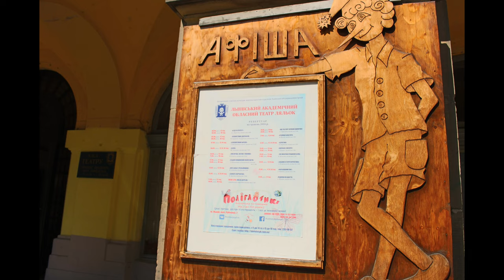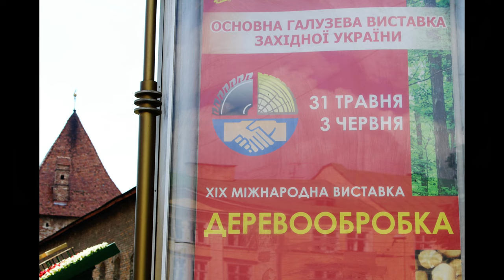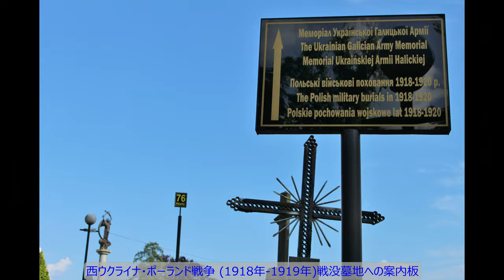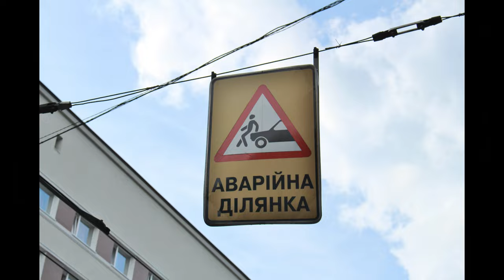ウクライナ旅行記 15日目 リヴィウ: チェルノブイリ原発事故に出動した消防署、リチャキフ記念墓地／ UKRAINE Trip 13 ( Day15) Lviv 2016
30 May 2016（月）
リヴィウ人形劇場→消防署→ドミニコ聖堂→火薬庫塔→武器博物館アルセナール→聖アンドレイ教会→城壁→リチャキフ墓地→スーパー→宿→駅前バス停（ワルシャワ行き）。

・10:30チェックアウト、
・リヴィウ人形劇場（リビウ地区アカデミック人形劇場）
Львівський академічний обласний театр ляльок、

‹赤屋根の消防署と消防博物館›
１階は博物館で報道担当イーボルさん英語で案内。オーストリア時代1901年建造の消防署で今でも現役。歴代USSR時代からの署長、右下は現在。FBもあり。野生動物保護も。写真ネコは捕獲に丸一日。チェルノ関連の部屋、この署からも1986年チェルノに沢山の人が駆けつけ名簿１０枚、うち黒枠は殉職者。広島500倍の威力と。
・現在も続いている東ウクライナ戦闘地域にも消防士として。
・チェルからの避難民住居、全土にこの様な形で現在も。
Музей Пожарного дела、Independent State Fire №1 Galician region、
Самостійна державна пожежна частина №1 Галицького району
The State Emergency Service of Ukraine
Головне управління ДСНС України у Львівській області

‹ドミニコ聖堂›13世紀創建、18世紀再建、トシさん、キエフで１年半音楽の勉強。
‹火薬庫塔›（Powder Tower、Порохова вежа）２階は建築事務所、管理人のおじさんは日本人と知ると何人か日本人名を。手振りからして元レスリング界の人らしい。
‹武器博物館›
王立武器庫跡、Королівський арсенал、ここは武器の保管庫だっただけでなく、製造、修理もされていた。18世紀には、牢獄に。現在の外観は18～19世紀に改修されたものだが、２階より上は１６世紀の形に復元。ただし内部は改装。
‹聖アンドレイ教会›
教会前広場では今日卒業式17、18歳。教会前でおじさんに「あなたの宗教は？カトリック、他の宗教？」。日本人だと言うと「シントイズム？」「そうです」「初めてシントイズムの人に会いました」と握手。
・さっきまでの祈りの様子を再現してくれた。Pray for Ukraineと書かれたイエス像、パンフが下に色々。
「17世紀のベルナルディン教団の修道院で、現在はウクライナ・カトリック教会。 すすけたフレスコ画と金色の祭壇が、厳かな雰囲気」

・城壁前でスーパー袋を手にした買い物帰りのおばさんに声を掛けられる。
何と10日前の5/20にキエフ・オペラ座で僕の後席の女性だった。旦那さんに席を確認してもらった。この街の人だったのか。凄い偶然。良く覚えていたなあ。

‹リチャキフ記念墓地›
バス（4 UAH）下車後、墓地までずっと道路工事。ザンビアからの医学留学生と大勢すれ違う。
突然視界が開けて「リチャキフ軍事墓地（独ソ戦でリヴィウ市防衛でのソビエト兵戦没者の埋葬）」「ウクライナ蜂起軍（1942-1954）の記念碑」。
Lychakiv Cemetery、Mузей-заповідник «Личаківський цвинтар»。
17:30着。入園時間17:00過ぎていたからか、正門から入っても管理事務所に人がいたが入場料取られず。

・西ウクライナ・ポーランド戦争 (1918年‐1919年)墓地。
（ポーランド兵（2859人）は白い十字型墓石などに、西ウクライナ（ウクライナ・ガリシア）兵は「ウクライナのガリシア軍の戦没記念碑」）。
・直ぐ隣には「～2014年」で終わっている墓石群のロシア軍侵攻でのウクライナ軍戦没墓地。
「2014年～ロシア・ウクライナ戦争で亡くなった英雄の記念碑」
・イヴァン・フランコ（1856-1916）-公的および政治的人物、小説家、詩人、翻訳者、科学者。ウクライナ文化の最も著名な人物の一人、20 UAH紙幣の人物、Іван Франко、Ivan Franko
・Volodymyr Ivasiuk（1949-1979）-作曲家兼詩人、有名な曲「Chervona Ruta」、「Vodohrai」などの作者。ウクライナ英雄、Івасюк Володимир Михайлович。
・Stanislav Liudkevych（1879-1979）-作曲家、民俗学者、音楽学者。
・ビクトル・チュカリン（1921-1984）：ウクライナ系ソ連人 体操オリンピック金メダリスト、Viktor Chukarin、ВікторІвановичЧукарін、
・Yuzef Torosievich（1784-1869）-アルメニア出身の医学博士、公人、慈善家、アルメニア科学教育機関の創設者。

ロシア・ウクライナ戦争で亡くなった英雄の記念碑。ウクライナ蜂起軍の記念碑。1918年から1920年の期間のポーランド軍の墓地。ソビエト兵士の埋葬-リチャキフ軍事墓地、など）が埋葬。ヨーロッパで最も古い墓地の1つ。

18:30、あの奥からウロウロしていると何かお困りですかとおじさん。トラム番号を確認してくれた。
18:40、トラム車内でバッグから水ボトルが落ちると、前席のおばさんが（写真では戸に立っている）使いなさいとスーパー袋をくれた。
18:43、トラム運転手が停止、降りて線路変更。

19:00、いつものスーパーで現金92 UAH（\414）を使い切る。
スーパーで買った物：お湯で増やすインスタントマッシュポテト5.79 UAHを３個、インスタントスープ4.89 UAHを３個、ローシェンの板チョコ14.73 UAH、大きい長いパン半額4.32 UAH、ペット水1.75 リットル 7.84 UAH、レバーと玉ねぎ惣菜194g　4.96 UAH（再び、前回美味しかったから）、トマト小５個0.37g 18.59 UAH、計91.96 UAH（\ 413）

20:00、宿で洗顔、スーパー惣菜で夕食
21:10、宿出発。小雨。トラムが来ないので終電終わったかと焦るも、通りがかりの英語流ちょうな人がスマホで調べてくれていると、丁度トラム６番が来た。
21:30、リヴィウ駅前バス停着、２階無料待合室で日記。
22:05、定刻通りワルシャワへ出発。チケットは5/27にここで367.5 UAH（\1,653 ）で購入済。バスは１階が荷物、２階が客席、55人満席。膝が前席に当たる程狭い。ぎゅうぎゅう詰めで足が収まらない。通路席だからまだ良かったが、窓席だったら気が狂いそうになったかも。リヴィウから国境まで50キロ。

23:10、国境着、かなり渋滞。
翌01:45ようやくウクライナ側の迷彩服女性がバスに乗り込み全員のパスポート回収。
02:15、車掌がまとめてパスポート受取り、各人に返却。
04:30、ポーランド側へ。各人荷物持参で下車、入国管理事務所へ。審査はあっという間。ウクライナ人はビザ要（青色パスポート）、指紋採取もされていた。
待機中はエンジン、エアコンが切れ、暑くて皆イライラ。国境手続きに５時間20分。
深い霧の中を出発、時間１時間遅らせる。